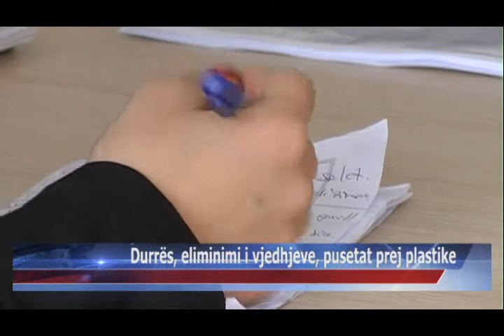30 03 2015 Durrës, eliminimi i vjedhjeve, pusetat prej plastike